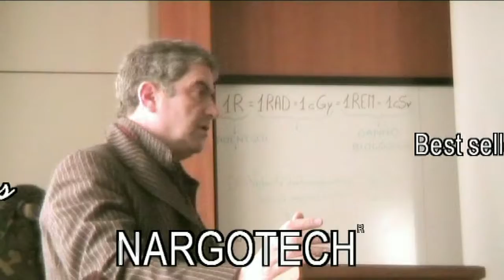tema1.mpg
Clip promozionale dell'attività Tema Sistemi